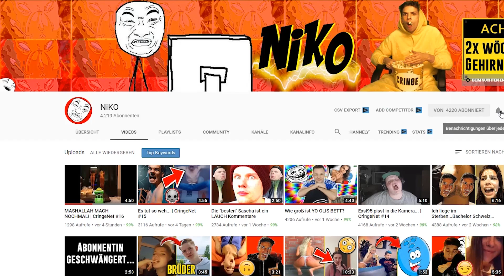Wie sich DIESE 2 INQUISITOREN INEINANDER VERLIEBTEN!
💥ALLE MÖGLICHEN SPIELE DEUTLICH GÜNSTIGER BEI INSTANT GAMING (Werbung):
Mein Mikrofon:
Meine Grafikkarte:
Mein Headset:
Meine Webcam:
Mein Greenscreen:
Meine Beleuchtung:
Meine Kamera:
Mein Stativ:
Mein On-Kamera Mikrofon:
Mein Gaming-Stuhl:
Mein Schnittprogramm:
Weitere Star Wars Videos:
Wer ist Großadmiral Thrawn?